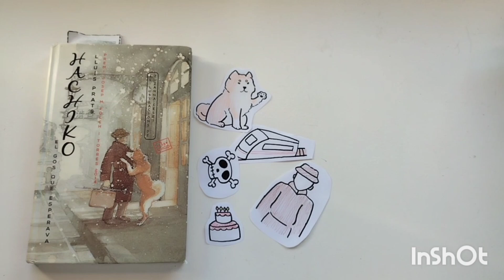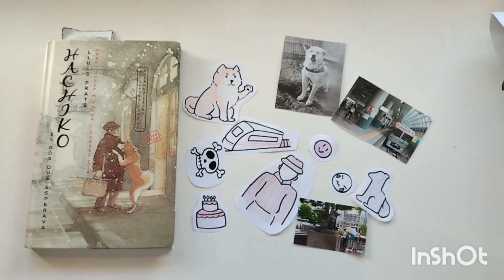Recomanacions de lectures. Gemma. FEDAC Castellar, el Vallès Occidental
Aprofitant que venia St Jordi, vaig demanar a tot l'alumnat que recomanés llibres als companys i ho fessin a través d'un vídeo, com imitant alguna booktubers.